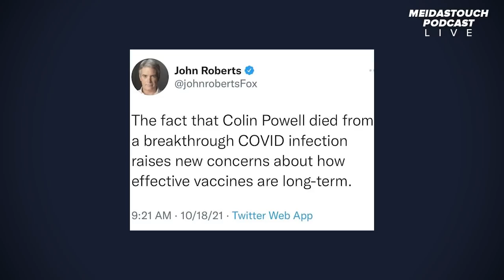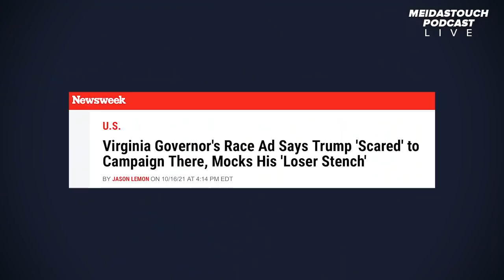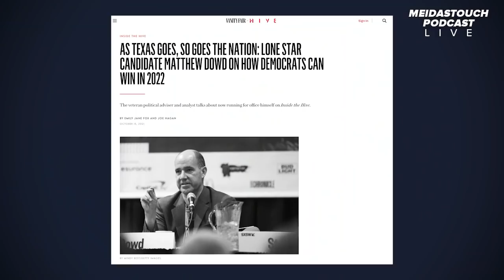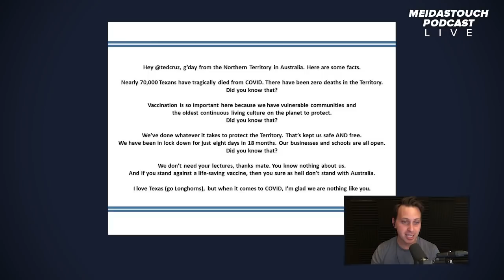Turning Red States Blue with Matthew Dowd [FULL EPISODE]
On today’s episode of The MeidasTouch Podcast, the brothers have on a very special guest who recently announced his candidacy for Lt. Governor of Texas, Matthew Dowd! During the interview, we cover everything from the tangible changes Matthew would pursue if elected to the current problems with Texas’ current administration. The conversation shifts gears and the brothers discuss the latest breaking news of the week, including Trump’s most recent deposition in NYC, the passing of Colin Powell, Ted Cruz getting DESTROYED by Australia’s Chief Minister for the Northern Territory and much more! As always, thank YOU for listening!

Wondery -- Listen to new episodes of American History Tellers on Apple Podcasts, Amazon Music, or you can listen ad-free by joining Wondery Plus in the Wondery app.

when you text TOUCH to 64-000!